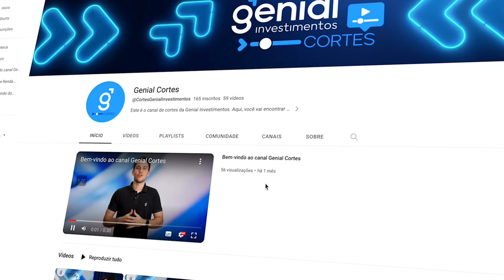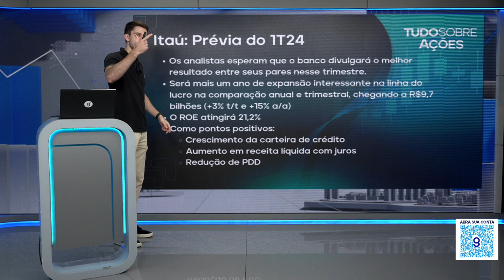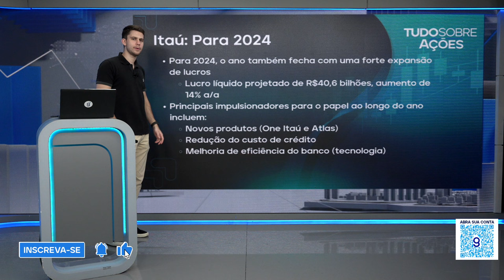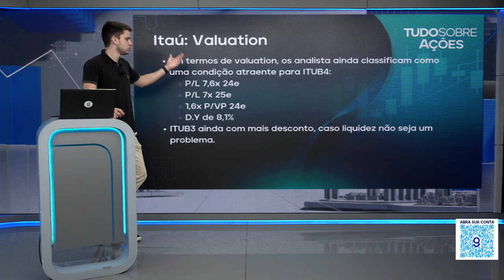ITAÚ: O MELHOR RESULTADO ENTRE OS BANCÕES. DIVIDENDOS FORTES TAMBÉM. HORA DE COMPRAR?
Itaú é o banco privado mais consistente do Brasil em termos de resultado. Para o 1T24 não será diferente de acordo com nossos analistas. Saiba tudo nesse vídeo!